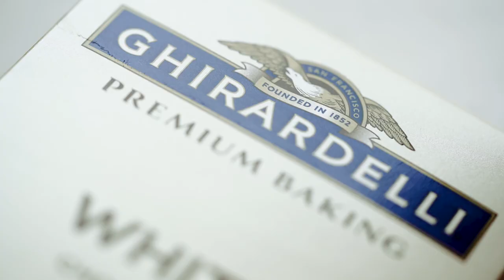Filming Food Videos - Chocolate Covered Strawberries - 90mm MACRO Lens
Filming food videos with my Sony 90mm 2.8 macro lens. The chocolate covered strawberries are delightful and pretty! I used manual focus.